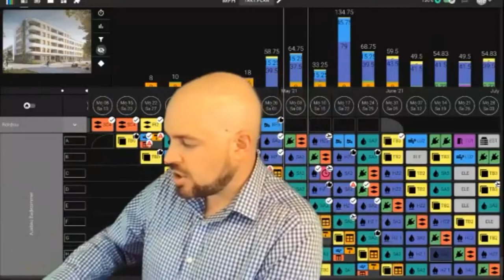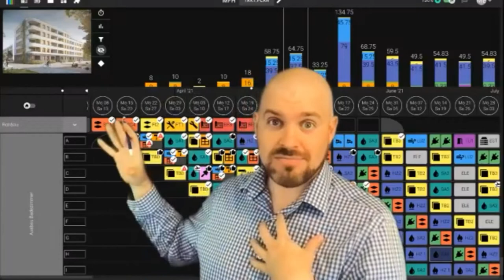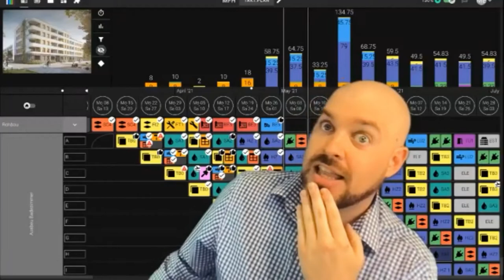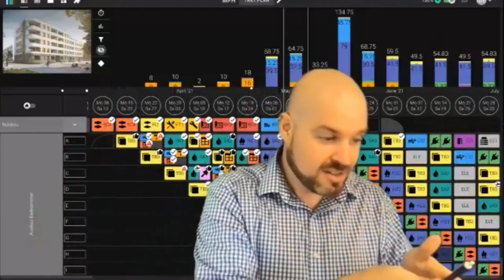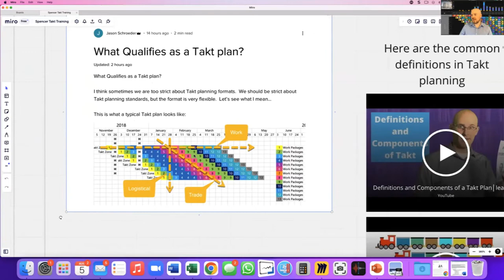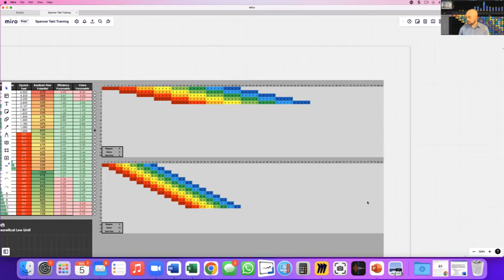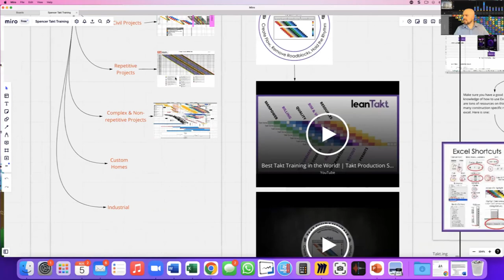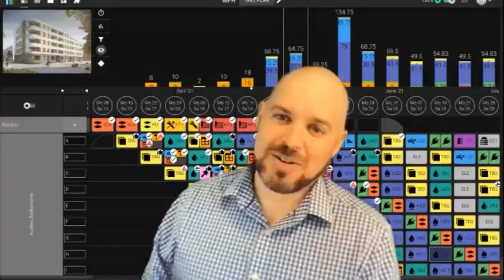S6E129: Takt planning on construction projects with Spencer Easton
In this week’s pod, we welcomed Spencer Easton to discuss Takt Planning on Construction Projects.

Spencer has been in the construction industry for 18 years. He is the Co-Founder / Trainer for LeanTakt and a Project Director at Elevate Construction. He co-authored the book Takt Planning and Integrated Control. He worked in the trades for the first decade of his career while attending night classing to achieve his Bachelors degree in Construction Management.

He holds certifications from PMI-SP, AACE-PSP, AGC CM-Lean, Acumen Fuse and Risk Analysis certified. He has mentored, coached, managed and trained thousands of individuals lean principles and tools and loves to share concepts that make a difference in a happier work environment and work life balance.

The main topics we discussed on the podcast were as follows:
 - Takt Planning comes from Lean Manufacturing.
 - 60% of all construction projects in Germany use Takt Planning
 - There is a huge reluctance in the construction industry to use Takt Planning because “that’s the way we’ve always done it!”
 - By using production laws, it aims to align teams by utilising more areas in the construction plan
In Takt Plans rows usually represent work locations / zones. This helps to visualise the “logistical flow” of the planned works

Tune in next time when we’re joined by Mathilde Roubille to talk about Digital Engineering in Construction.

If you'd like to sponsor the podcast get in touch via our website.

You can also leave us a voice message via our anchor page and let us know if there's something or someone specific that you would like on the podcast.

Stay safe, be disruptive and have fun doing it!